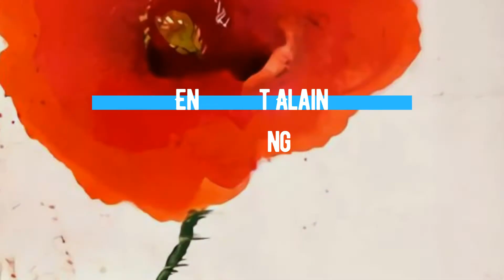Mass Records Music - En amont Alain Bashung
En amont Alain Bashung - Découvrez en avant-première "En Amont", l'album inédit d'Alain